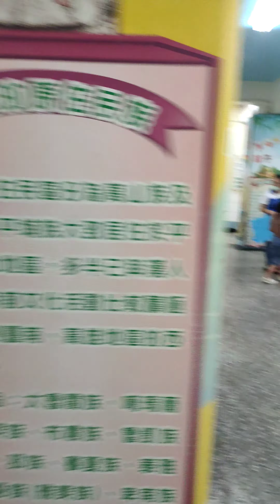2020年8月30日(4)